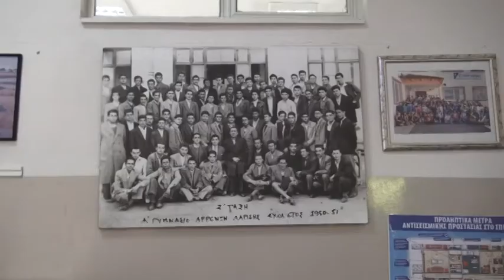Λάρισα: Εκπαιδευτικοί κατά Κεραμέως